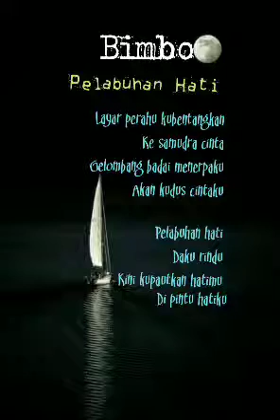Pelabuhan Hati - Bimbo